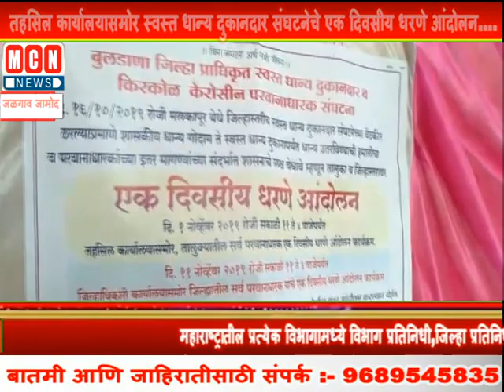तहसिल कार्यालयासमोर स्वस्त धान्य दुकानदार संघटनेचे एक दिवसीय धरणे आंदोलन....